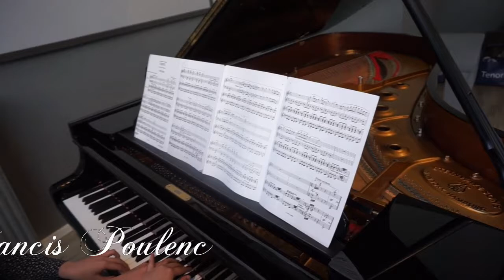07 Miki Kagamido und Tamami Tsuruta spielen Poulenc